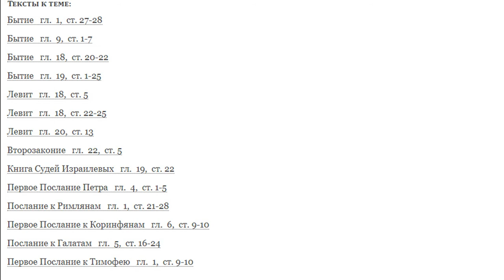«ЗЕ» и «БА» прикрывают свои тылы ЛГБТ воинами ¦ это сознательный шаг или неоправданный риск..?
Трудяги шахтеры востока в шоке от того,  что творится на их бывшей украине...
Редакция видео от «✫Психология жизни✫» ¦ Так же, смотрите честный канал «РЕЗЕРВ» о главных событиях на УКРАИНЕ

Данный канал не претендует на авторство использованных для монтажа материалов а лишь делает это в информационных, образовательных, развлекательных целях, все материалы взяты из свободных источников и будут удалены по первому требованию законного правообладателя.
Просто напишите нам в комментари к видео и видео будет удалено.
Спасибо  авторам материалов, чьи работы попали в видео.
• Гомель, Беларусь.